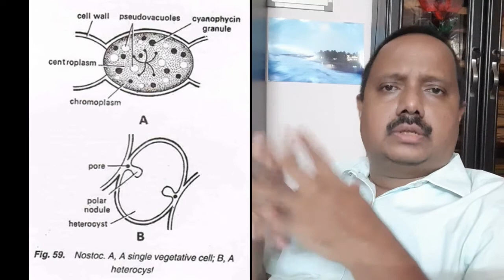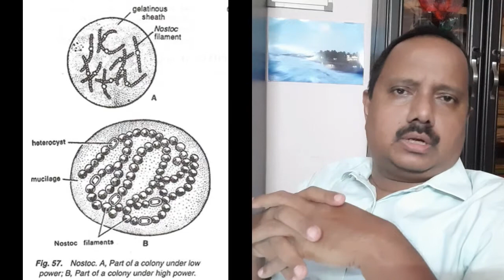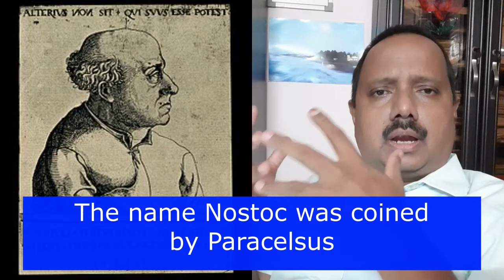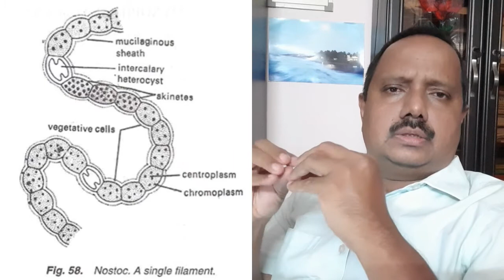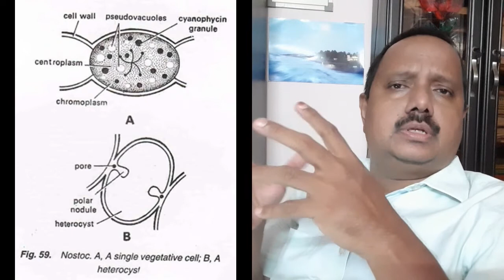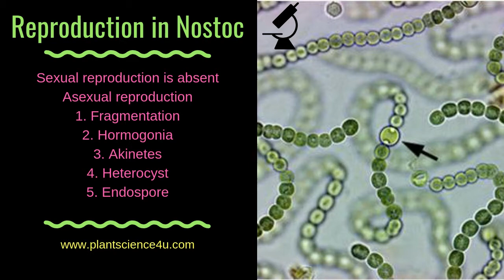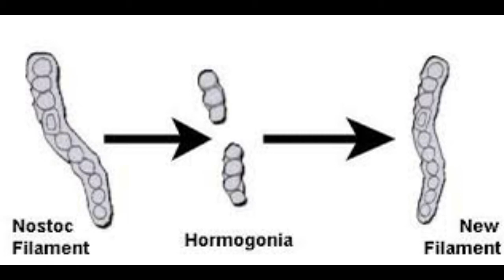Thallus stucture, Morphology and Reproduction in Nostoc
Adetailed study  on the blue green alga Nostoc